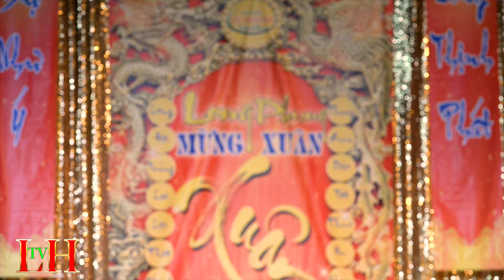CHƯƠNG TRÌNH LONG PHỤNG MỪNG XUÂN - TRÍCH ĐOẠN CẢI LƯƠNG HAY NHẤT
Bản quyền thuộc về LÊ HOÀNG TV quay hình và phát hành
*Powered by: LÊ HOÀNG TV